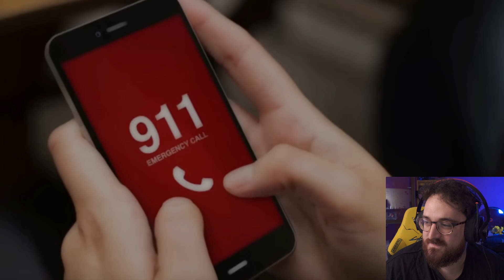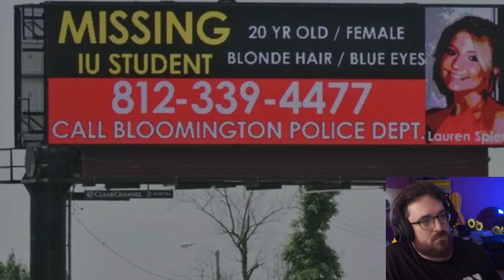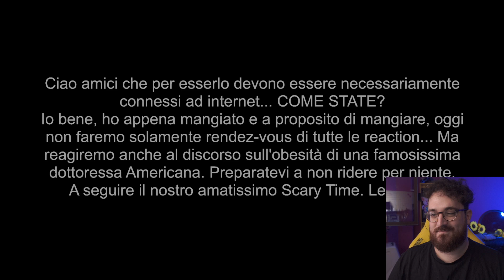MARCO MERRINO REAGISCE ALLO STRANO CANALE "SOLA NELLA NOTTE"